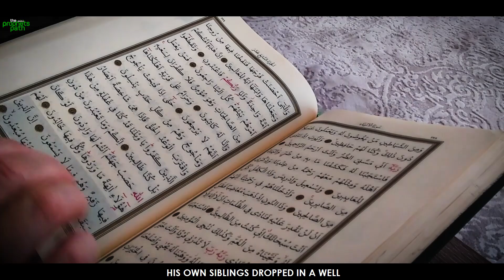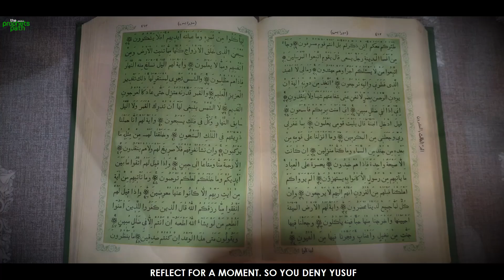FEELING LIKE ALLAH DOESN’T HEAR YOUR CRY? WATCH THIS